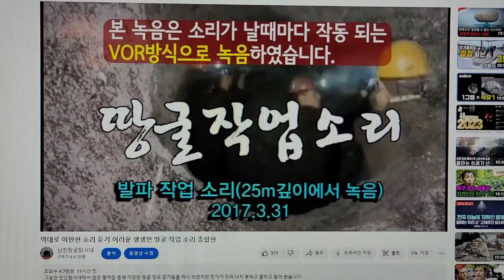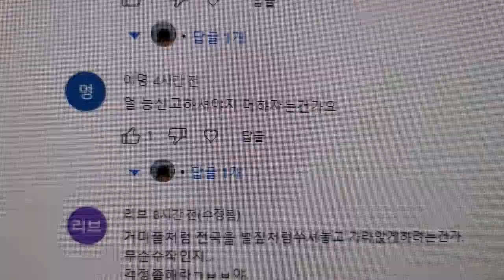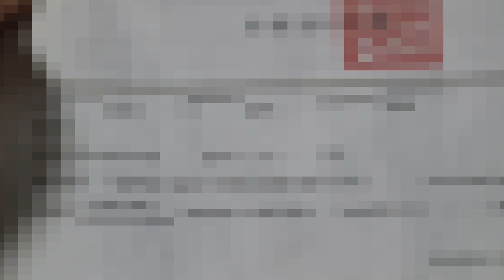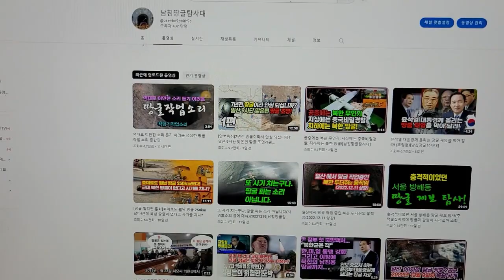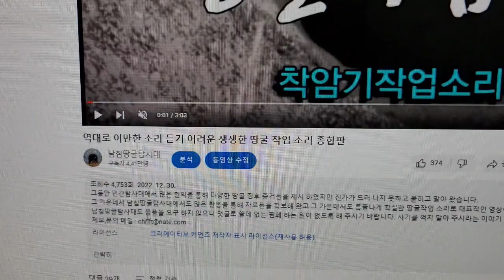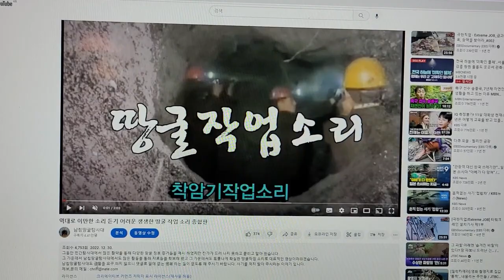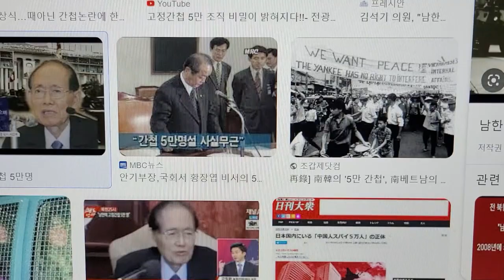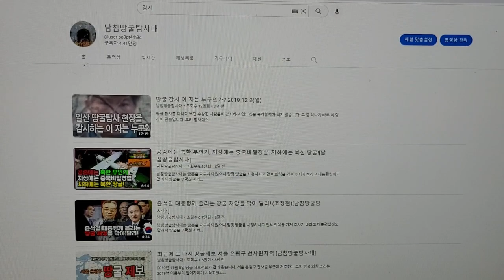탐사대가 땅굴 신고를 했더니...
민간탐사대의 눈물 나는 활동에 찬물을 끼얹는 사람들이 간혹 있습니다.
땅굴이 발견되었으면 신고를 했느냐는등 비아냥쪼의 글을 쓰는 사람들...
신고 했습니다. 신고 했으니까 나머지는 여러분들도 뭐라도 하세요들...
그 신고한 자료들을 공개하고 있는 영상입니다.
남침땅굴탐사대도 금품을 요구 하지 않으니 댓글로 쓸데 없는 폄훼 하는 일이 없도록 해 주시기 바랍니다. 사기를 꺽지 말아 주시라는 이야기 입니다.